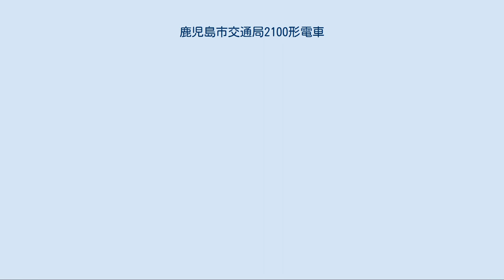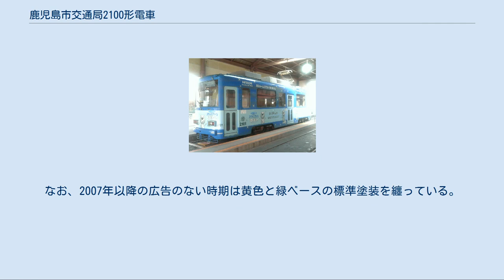鹿児島市交通局2100形電車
鹿児島市交通局2100形電車（かごしましこうつうきょく2100がたでんしゃ）は、1989年に製造された鹿児島市交通局（鹿児島市電）の路面電車車両である。
2101, 2102 の2両が在籍している。
 1989年、鹿児島市市制施行100周年、鹿児島市電開業60周年を記念して2両が製造された。
1963年の600形616以来26年ぶりの新車導入であった。
車体は800形の寸法を元に設計され、従来の鹿児島市電の車両とは違ったスタイルで登場した。
車体は鋼鈑プレス材を使用し溶接組み立てをした軽量構造で、前面は大きな一枚窓である。
方向幕は窓の内側に入り、前照灯は尾灯と一体化され下部に設けられた。
側面は2,032mm幅の窓が片側二組で、運転席近くの2枚以外は上段引き違い、下段固定である。
扉は従来通り引き戸で、ドアの下部にも窓が設けられた。
また、側面にも方向幕が設けられている。
運転台は市電初の両手式ワンハンドルマスコン（1軸ツーハンドルマスコン）で、集電装置はZ形パンタグラフを採用した。
台車はFS-90で、砂まき装置が取り付けられている。
制御方式は電磁空気操作の単位スイッチ式抵抗制御、ブレーキ装置は全電気指令式電磁直通方式である。
車内は、クロスシート・ロングシートの千鳥配置で、クロスシートは自動転換式であった。
 2100形を製造したのは九州旅客鉄道（JR九州）の鹿児島車両所（当時。現在は鹿児島車両センター）である。
鹿児島車両所での初の外部向け製造車両で、「市電プロジェクト」を結成して設計・製造に取り組んだ。
試運転に当たっては車両所内に1,435mmの軌道を100m敷設し、線路上に路面電車用のトロリー線を張り、ED76形電気機関車を介して交流2万ボルトを直流600ボルトに整流変圧して試運転を行った。
車内には、「JR九州鹿児島車両所」の銘板が取り付けられている。
 2101には「しろやま」、2102は「さくらじま」の愛称が付けられている（現在は広告車化により愛称は消滅）。
2100形の形式の由来は、「21世紀を先取りする電車」からである。
 1995年、車内の転換クロスシートをロングシートに改造した。
 鹿児島市電2101 登場当時は2101が緑・黄ベースの、2102が赤・紫ベースの複雑な塗り分けであったが、現在は主に広告塗装である。
なお、2007年以降の広告のない時期は黄色と緑ベースの標準塗装を纏っている。